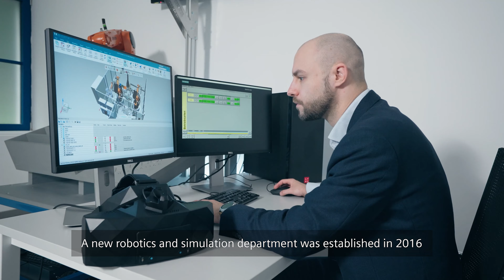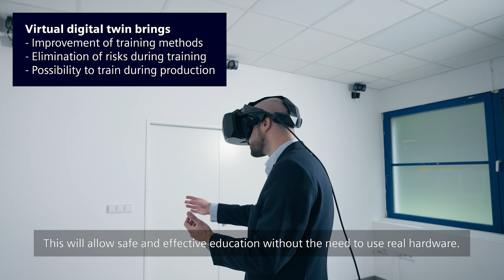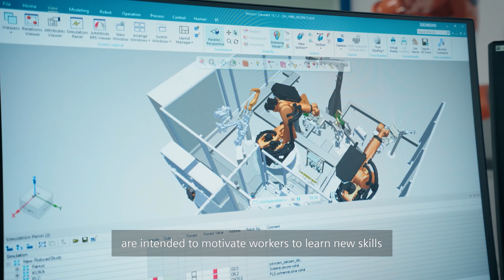BenThorVerse – a unique software connection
BenThorVerse is an innovative approach to industrial worker training that combines virtual reality and gamification technologies to create an effectively engaging way to train workers.

Workers learn to operate, analyze and then troubleshoot production systems through virtual reality. This will enable safe and effective training without the need to deploy real hardware. A key aspect was the creation of a comprehensive and realistic virtual environment that encompasses all the important elements of the manufacturing process. Users can interact with these elements to perform a variety of tasks that may occur in a real operation.

The goal of BenThorVerse is to create a comprehensive and effective training system for workers in industrial plants. The virtual environment and gamified elements are intended to motivate workers to learn new skills and increase their interest in learning.